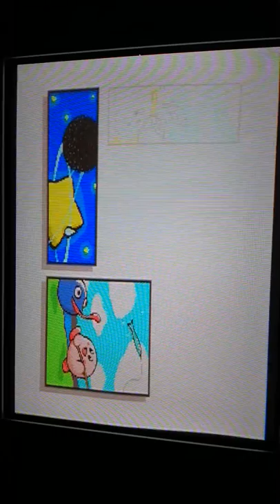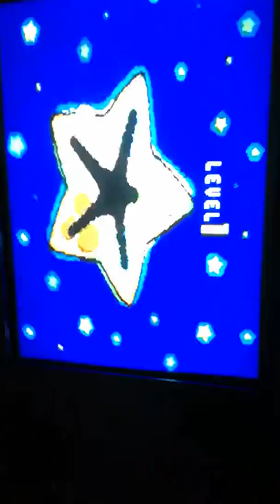Kirby: The Dark Matter Trilogy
just a lill test...